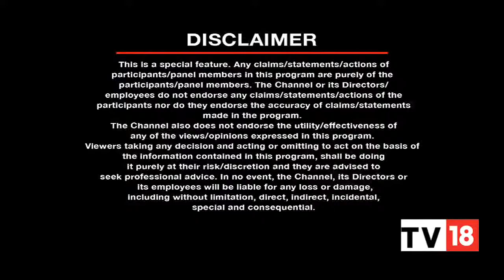CNBC TV18 features Madhuban Resorts on EP-10 AsiaOne’s Greatest Brands & Leaders Asia, ME & Africa21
An astute business person, a hands-on team player, an empathetic & transformative leader credited with realigning processes and the CEO of Emtici Engineering Company & Madhubhan Resort & Spa- Mrs. Taruna Patel is honored by AsiaOne Magazine and is going to be recognized with Women Empowerment Principles Leadership Award 2020-21.